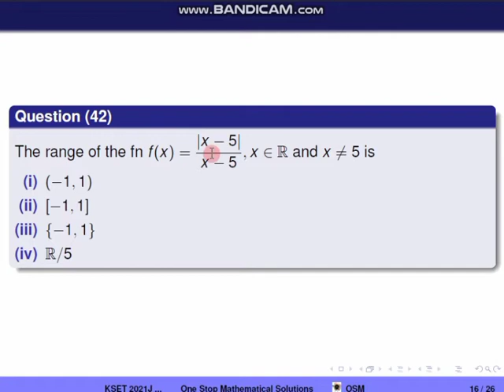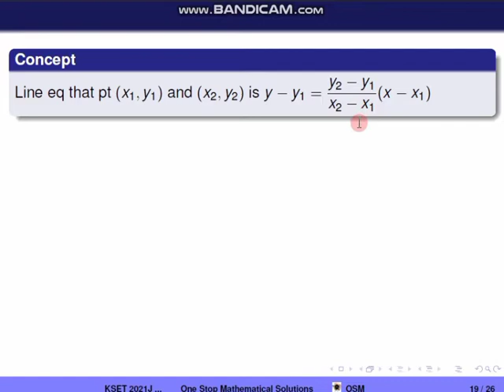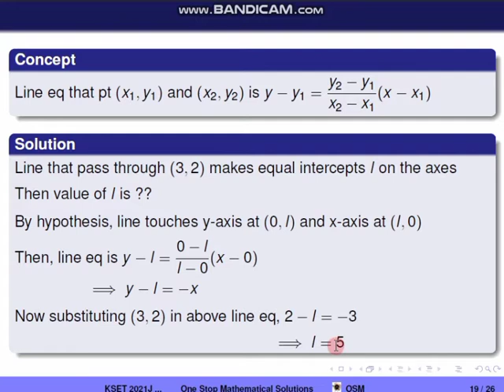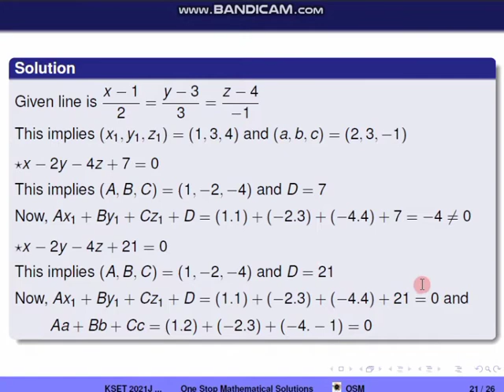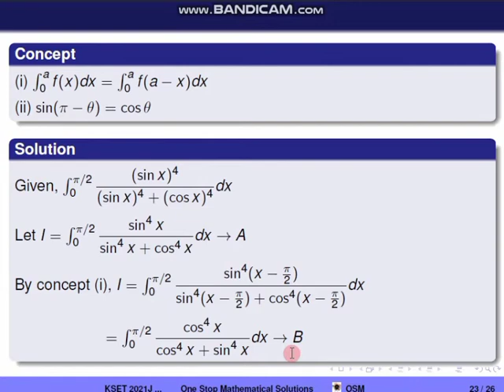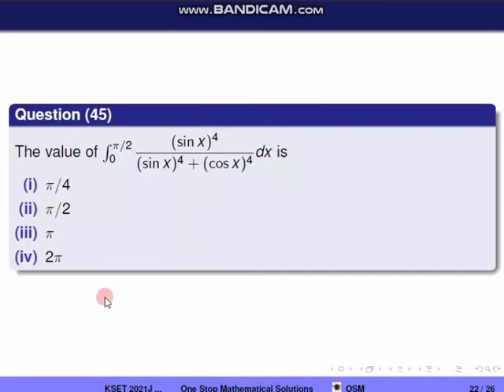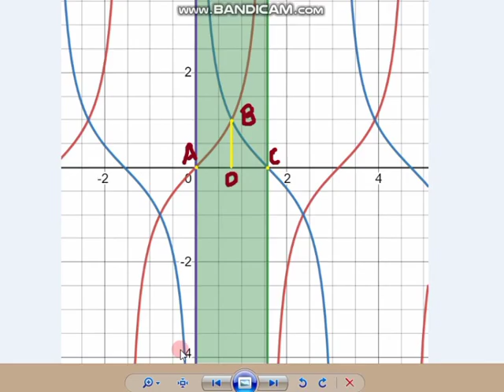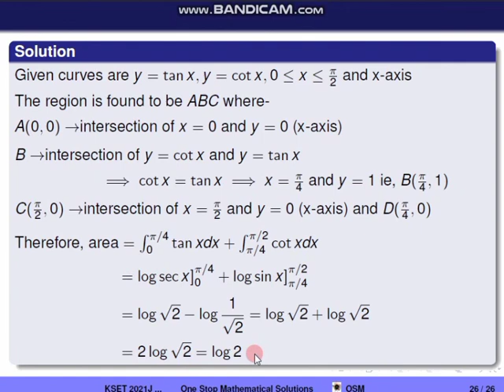Kerala Set Exam January 2021 Mathematical Science Solutions(in MALAYALAM)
Hello everyone, we are OSM solutions.

We provide solutions to national and state level mathematical exams like CSIR NET, GATE, TNSET, KSET, and CTET.

Keep watching for more solutions..!

-This audio is also for teaching purposes.